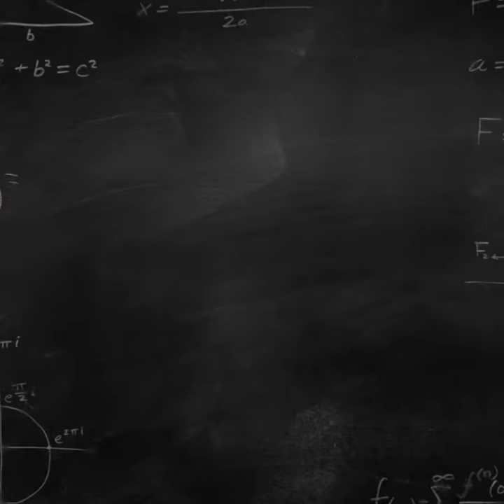School Year Cardinal Mooney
Private School north of Detroit in Marine City, Michigan where students will be able to enjoy a typical US High School experience living with a US family